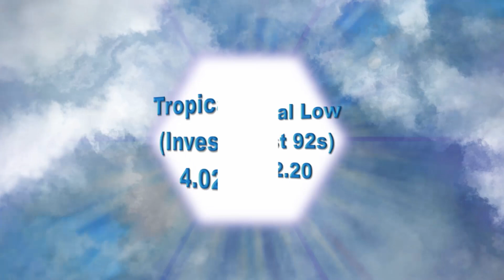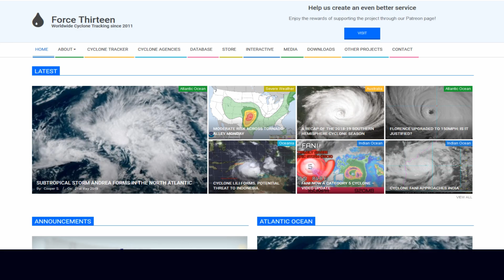Developing Tropical Low (Invest 92s) heading for cyclone status February 4 11:59 AWST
The Australian Bureau of Meteorology via their Tropical Cyclone Warning Centre (TCWC) Perth has issued the following.
There are no Warnings or Watches in place.

TROPICAL CYCLONE INFORMATION BULLETIN
Issued at 9:07 am WST on Tuesday 4 February 2020

A Tropical Low was located at 8:00 am AWST near 16.2S 128.0E,
that is 90 km west southwest of Kununurra and 640 km east northeast of Broome and moving west northwest at 7 kilometres per hour.

The low is expected to track to the west and move offshore on Wednesday and develop into a cyclone. The cyclone is then forecast to turn towards the Pilbara coast on Friday and intensify further before reaching the coast on the weekend. At this stage a severe cyclone impact is possible for the Pilbara coast between Exmouth and Port Hedland on the weekend.

Scattered heavy rainfall is expected over the Kimberley today and over the northwest Kimberley tomorrow.
There is also a Flood Watch in place associated with the Tropical Low.

In addition, our Au Team are monitoring both the local weather scene where "significant" rainfall has been predicted which could see additional warnings (BOM) issued and secondly, the Bureau is also monitoring a weak Tropical Low (Invest 91P) Southwest of the Solomon Islands and could deepen further in coming days.